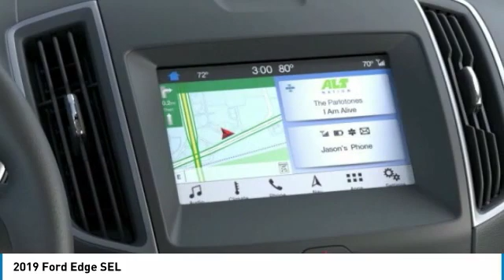2019 Ford Edge Hudson WI 9T1090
2019 Ford Edge SEL

Hudson Ford
2020 Crest View Drive

#1 VOLUME FORD DEALER IN WISCONSIN! $4,540 off MSRP! Priced below KBB Fair Purchase Price! Factory MSRP: $42,425 White Platinum Ford Edge SEL 4D Sport Utility EcoBoost 2.0L I4 GTDi DOHC Turbocharged VCT 8-Speed Automatic AWD 21/28 City/Highway MPGGoogle Rating 4.6 Dealer Rater Top Award Winner! Here are our promises: *Every Vehicle Fully Inspected with Service Records *Free Auto Check Report * Our Best Price Upfront - Pure and Simple! * Transparent Buying Process!* You Can't Buy The Wrong Car - * All Used Vehicles Inspected and Ready for Sale!* No Hassle Sell or Trade Any Car. We take our internet business very seriously.  So we strive to maintain 100% pricing and inventory accuracy. Errors do occur so please phone or email first to confirm vehicle availability and price.  Price excludes tax, title, license, and doc fees; but does include the following rebates, in lieu of any special financing: $1,500 - Retail Customer Cash. Exp. 01/02/2020, $750 - Ford Credit Retail Bonus Customer Cash. Exp. 01/02/2020